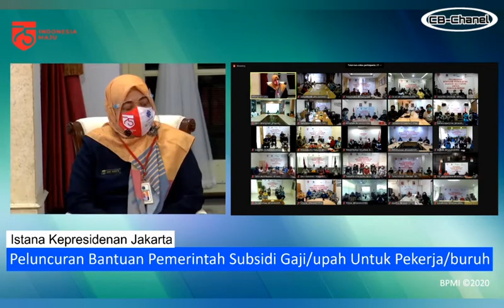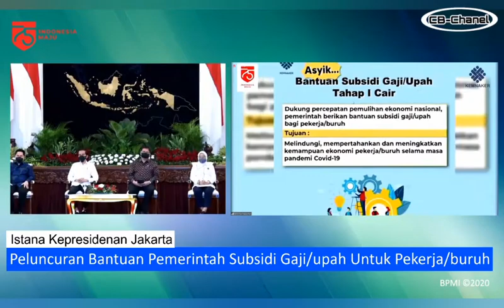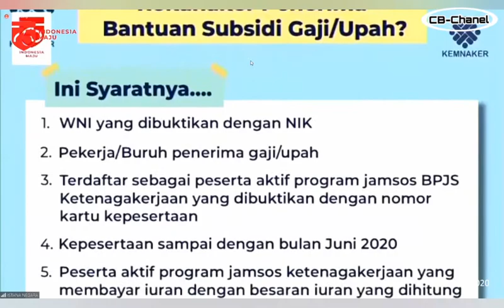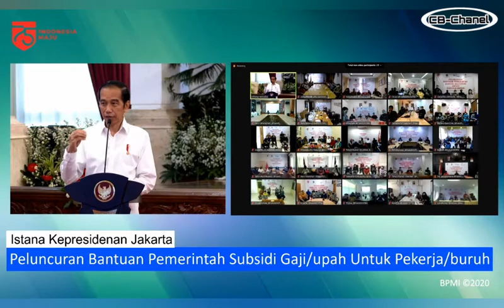2,5 Juta Pekerja Terima Bantuan Rp 600.000 Selama 4 Bulan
2,5 Juta Pekerja Terima Bantuan  Rp 600.000 Selama 4 Bulan

Presiden Joko Widodo resmi meluncurkan program subsidi upah bagi pekerja.

Di hari peluncuran ini, bantuan tersebut akan langsung ditransfer ke 2,5 juta pekerja.

"Diberikan hari ini, yang kita luncurkan hari ini 2,5 juta (pekerja)" kata Jokowi saat acara peresmian di Istana Negara, Jakarta, Kamis (27/8/2020).

Pekerja atau buruh yang menerima bantuan ini adalah yang bergaji di bawah Rp 5 juta.

Para pekerja akan mendapatkan tambahan gaji dari pemerintah sebesar Rp 600.000 per bulan selama empat bulan. Dengan begitu, total yang diterima pekerja adalah Rp 2,4 juta.

Syaratnya, pekerja harus terdaftar di BPJS Ketenagakerjaan dan membayar iuran sampai bulan Juni 2020.

Jokowi menyebut transfer akan terus d96ilakukan secara bertahap hingga seluruh pekerja yang memenuhi syarat menerima bantuan ini.

"Kita harapkan di bulan September selesai 15,7 juta kerja semuanya diberikan," ucap Jokowi.

Menteri Tenaga Kerja Ida Fauziah memastikan, data 2,5 juta pekerja yang akan menerima bantuan hari ini sudah akurat.

Menurut dia, data telah divalidasi dan diverifikasi oleh BPJS Ketenagakerjaan.

"Data tersebut kemudian kami cek kelengkapannya sesuai dengan syarat dan kriteria yang diatur dalam permenaker untuk meminimalkan resiko administrasi dan agar tepat sasaran," kata dia.